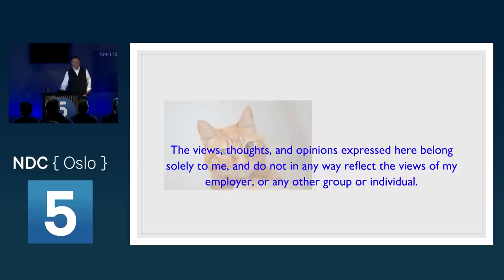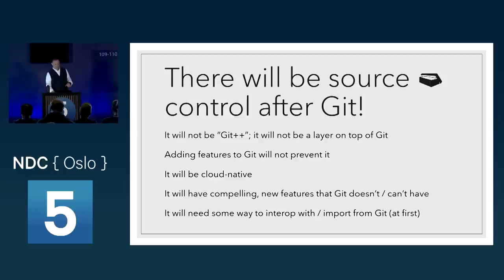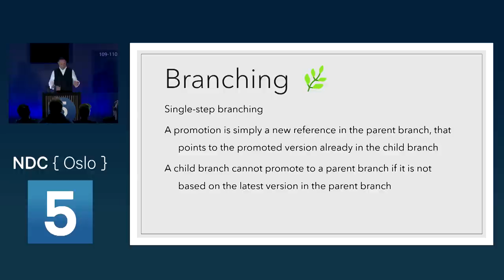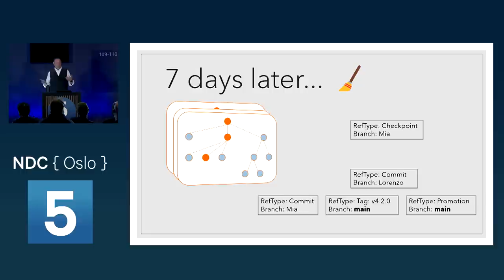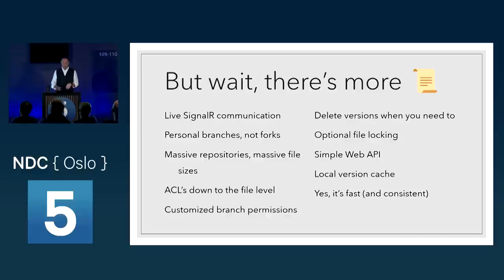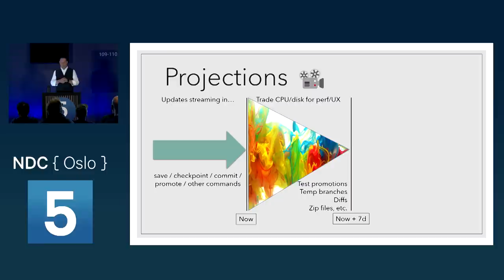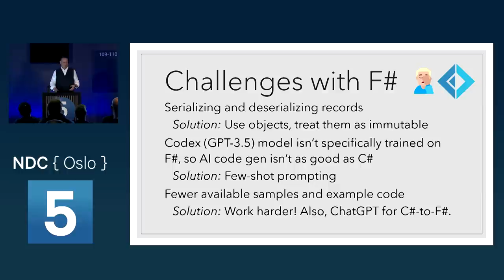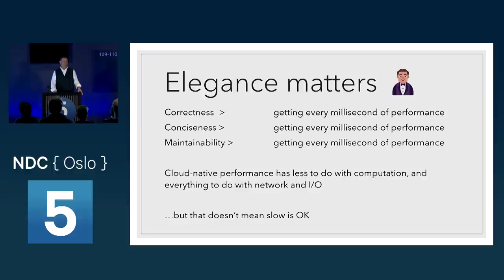What comes after Git? or, Building a cloud-native version control system in F# - Scott Arbeit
Git is 17 years old, and although it's dominant in 2023, Git's UX is challenging (to say the least) and nothing in our business lasts forever. There are multiple projects exploring what might come next.

Grace is one of those projects: a new, open-source, cloud-native version control system, written in F# and using Dapr, that aims to make version control easy to use, easy to understand, and powerful by using modern cloud services to deliver scale and performance.

Join me for a look at a blank-sheet redesign of what version control might be, including modern features that help keep you in flow and connect you in real-time to the rest of your team. I'll talk about my journey with F#, why it's a great language to use for this work, how relying on open-source has accelerated the project, and what problems I've dealt with (and rewritten code for) along the way.